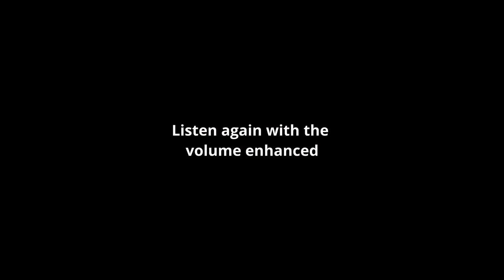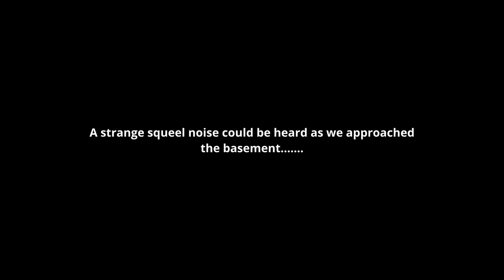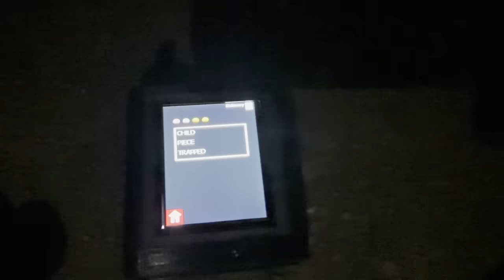chained to wall in haunted basement (horrifying footage)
Something horrifying was down there
Casey Nolan Uncensored

Hunting Purgatory Season 5: Chained to the wall (Haunted Basement)

We revisited Arlington plantation, a place we visited 4 years ago and witnessed a scary and horrifying dark figure sitting indian style in the basement. Watch that episode if you havent seen it here:

This time Casey gets chained to the wall and left completely alone overnight while Colton watches through the static cameras on his computer from a hotel room. Scary things happened that night!